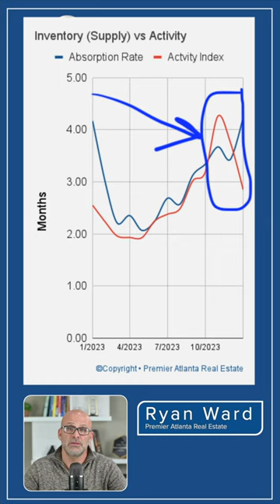Hot Spring Market in Atlanta? Yes, For Sure...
We are heading toward hyper appreciation and multiple offers heading into Spring and Summer. In this video, I'll compare the absorption rate (as a lagging indicator) with the activity index (leading indicator) and show how rapidly the real estate market is shifting.